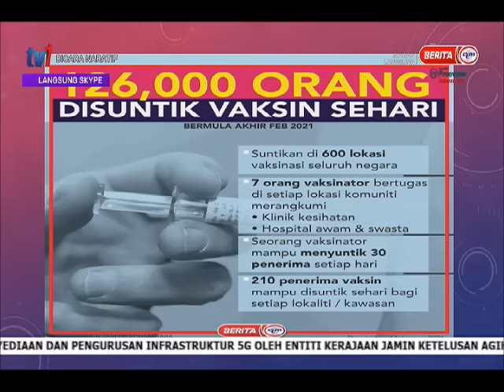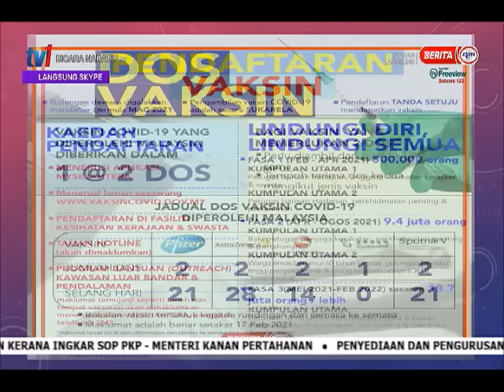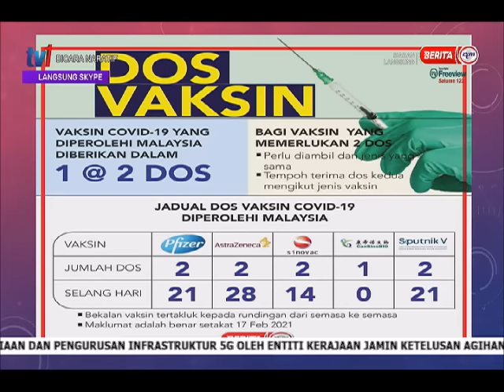22 FEB 2021- BICARA NARATIF : PROGRAM IMUNISASI COVID-19 KEBANGSAAN DAN KETIBAAN VAKSIN